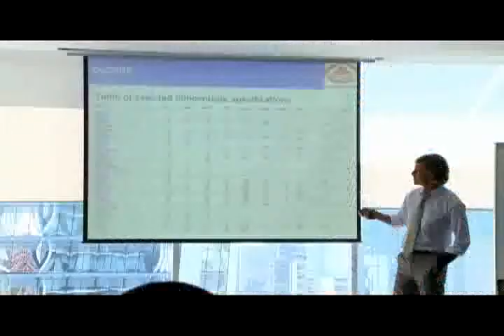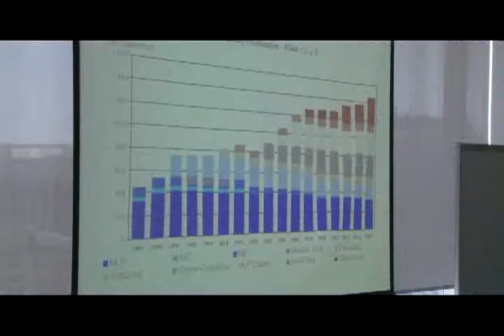Antofagasta Minerals da inicio al Programa de Jóvenes Profesionales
Noticia del 11 de marzo de 2011. Para más noticias e informaciones visita el sitio web de Antofagasta Minerals